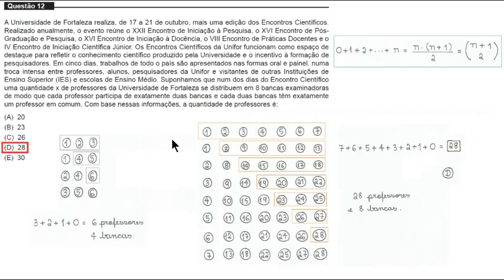Problema Envolvendo Contagem - MEDICINA - UNIFOR 2017.1 - Questão 12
A Universidade de Fortaleza realiza, de 17 a 21 de outubro, mais uma edição dos Encontros Científicos.
Realizado anualmente, o evento reúne o XXII Encontro de Iniciação à Pesquisa, o XVI Encontro de Pós-
Graduação e Pesquisa, o XVI Encontro de Iniciação à Docência, o VIII Encontro de Práticas Docentes e o
IV Encontro de Iniciação Científica Júnior. Os Encontros Científicos da Unifor funcionam como espaço de
destaque para refletir o conhecimento científico produzido pela Universidade e o incentivo à formação de
pesquisadores. Em cinco dias, trabalhos de todo o país são apresentados nas formas oral e painel, numa
troca intensa entre professores, alunos, pesquisadores da Unifor e visitantes de outras Instituições de
Ensino Superior (IES) e escolas de Ensino Médio. Suponhamos que num dos dias do Encontro Científico
uma quantidade x de professores da Universidade de Fortaleza se distribuem em 8 bancas examinadoras
de modo que cada professor participa de exatamente duas bancas e cada duas bancas têm exatamente
um professor em comum. Com base nessas informações, a quantidade de professores é:
(A) 20
(B) 23
(D) 28
(E) 30